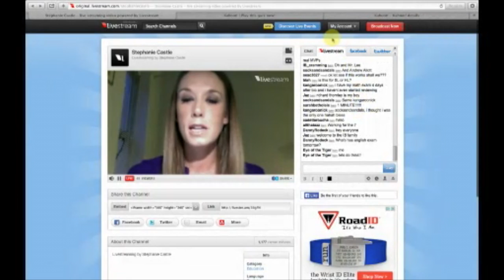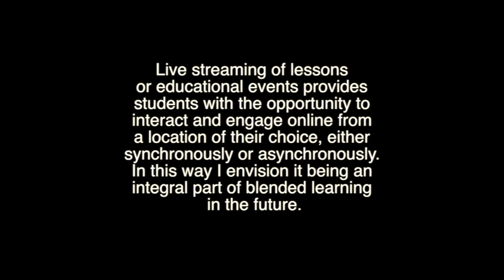Live Streaming as a tool in Blended Learning - SXSW2016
SXSW 2016 Conference
In Blended Learning environments there is some element of student control over time, place, path or pace.  Video is often used asynchronously here, whereas Live streaming can allow for both synchronous and asynchronous use.  There are multiple Live streaming platforms available with a variety of features.  This session aims to simplify and present one multi-device Live streaming platform whose features have been evaluated to specifically support its effective use as a tool with students in future Blended Learning environments.  Attendees will see an example of how this Live streaming tool has been used to engage over 50 students worldwide in intensive synchronous study using online gaming.